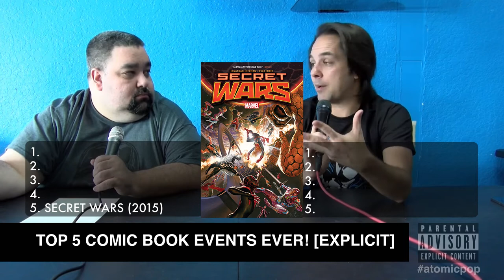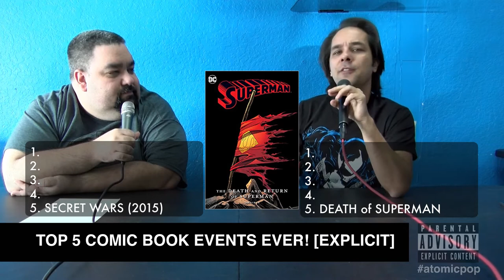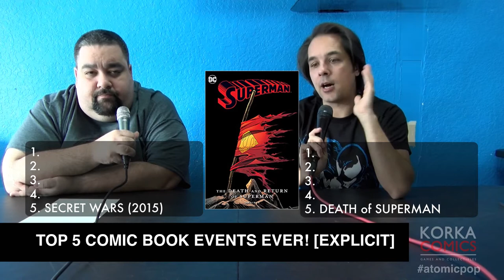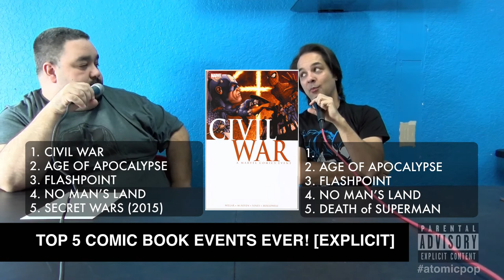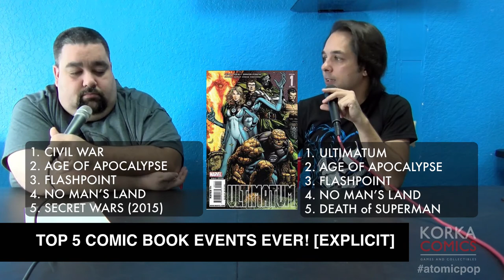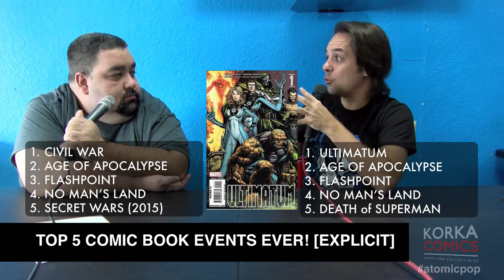Top 5 Comic Book Events Ever! [EXPLICIT]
This week on Atomic Pop:
On this episode we rand the Top 5 Marvel and DC Comic Book Events ever! Let us know what your Top 5 are! This episode was recorded in 2018. Though there have been quite a few events that came out since, none have replaced the five we list in this episode.

Atomic Pop covers everything pop culture from the latest movie reviews to comics, video games, television reviews, music reviews and more! Join Juan Farach and Stephen Korka as they record live uncensored and unscripted from Korka Comics in Miami, FL weekly.

Korka Comics is South Florida's friendliest most knowledgeable establishment with the best selection and widest variety of everything comics, games, toys, funko pops, collectibles and more at the best price!

[Channel is Rated R with potential SPOILERS depending on the weeks topics]